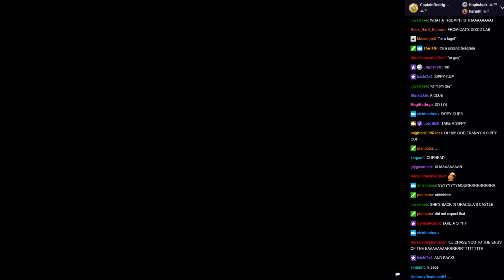WVGCW S11E03 - 16: Intermission